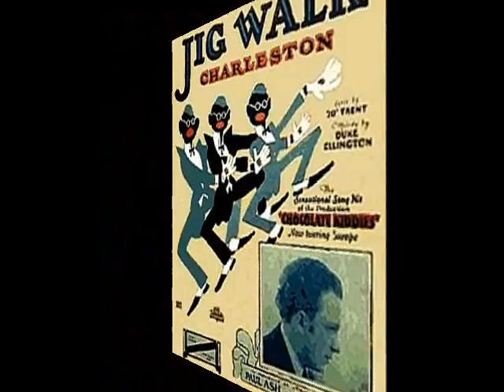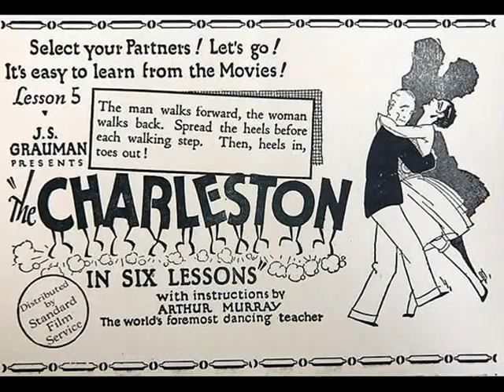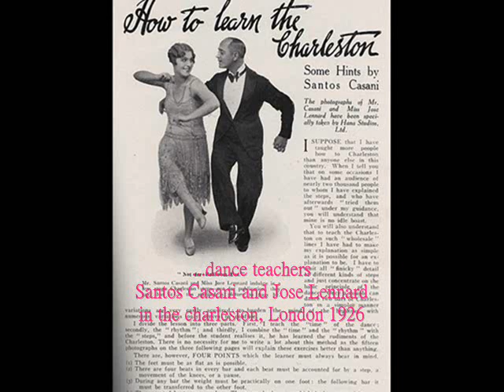Roaring Twenties: Ben Bernie & His Orchestra - Jig Walk, 1926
Ben Bernie & His Hotel Roosevelt Orchestra – Jig Walk, Charleston (Trent-Ellington), Brunswick 1926 (USA)

NOTE: Famous Ben Bernie’s dance orchestra plays this hot hit from the charleston craze days, composed by Duke Ellington..